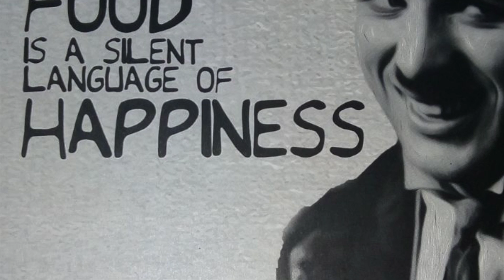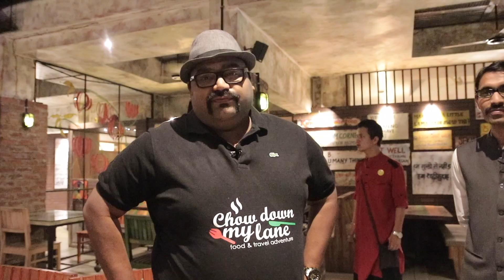Kolhapur Food Series 1/4 || Punjabi Food - Citrus Hotel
We are in our endeavour to cover the Best 20 places to eat in Mahrasthra and Goa. We started our cullinary journey from the famous Kolhapur. we covered some most outstanding and world famous restaurants and eating places.

We stayed in Citrus Hotel and had a lovely Punjabi Meal at the Punchin restaurant in the Citrus Hotel

 There is no bigger pleasure in Life than to meet new people and eat some lovely food. I love FOOD and love to Travel for Delicious FOOD. Here on Chow Down my Lane, I'll take you on a journey of the ultimate culinary experience.
I was so impressed when i read somewhere "Food is the Silent Language of Happiness"

I'll try bring this happiness to you.

Also what you want to see and where all you want me to visit.

Look forward to you company in this journey, down this lane of Happiness.

Sarthak
Chow Down My Lane

Camera I use

Canon 80D

Gorilla Tripod Small

Joby Gorilla Tripod

Canon 1200D

Canon 1300D

Seagate 1TB HD

Seagate 2TB HD